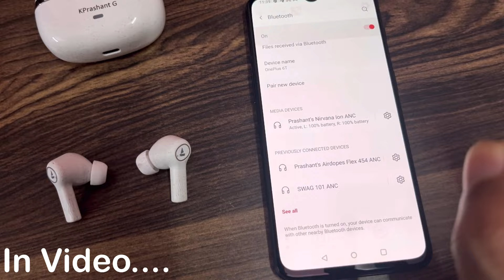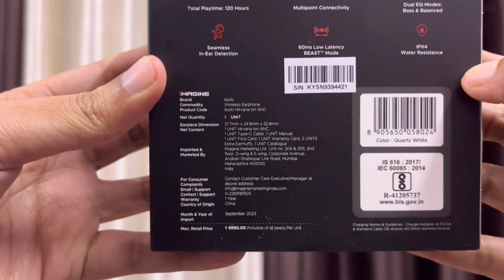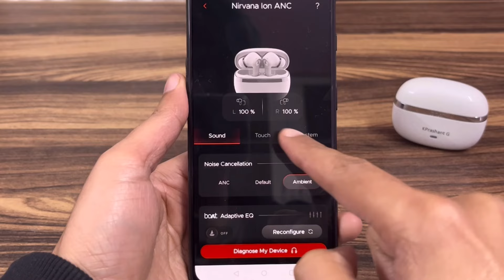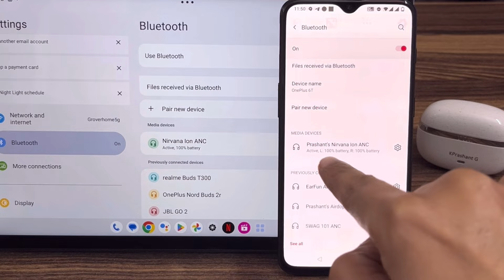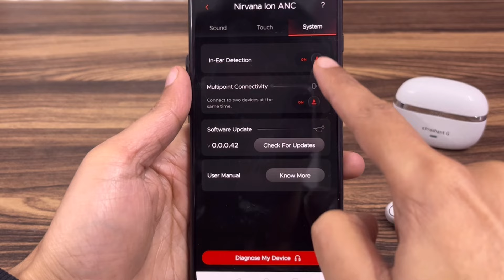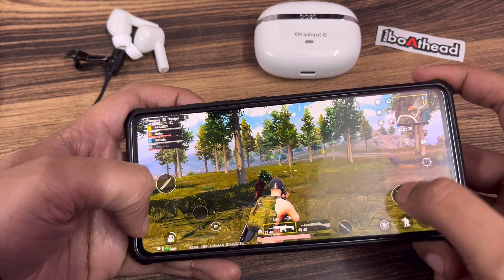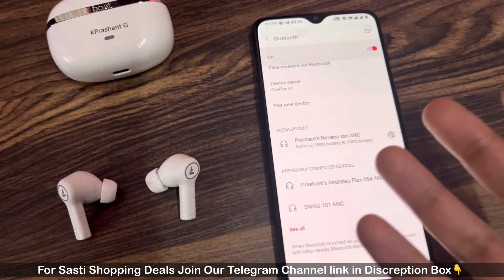Boat Nirvana ION ANC Destaild Review | Boat Nirvana ION Comparison With Nirvana ION ANC | Best TWS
If above link is doesn't works try this 👇

 [ search Desi Consumer Deals if link doesn't work]

Boat official website - save ₹100👇

USE CODE - SAVINGSPROMAX

In this video I'm reviewing boat Nirvana ion ANC

Comparison between boat nirvana ion and boat nirvana ion anc

In this video i am Reviewing boult w40 Bluetooth Earbuds

Best Truly wireless earphones..

DESi CONSUMEr telegram channel for best deals short time deals

And

Time stamps

0:09 intro

0:32 pricing

0:56 box mein kya hai

1:25 Charging Case overview

3:00 Earphones overview

4:24 Bluetooth

5:01 App support

5:38 ANC

6:37 fitting

7:17 in Ear detection

8:12 sound quality

9:43 calling

10:56 Gaming

11:22 Charging and playback

13:13 boat nirvana ion ANC or boat nirvana ion without anc

14:01 conclusion